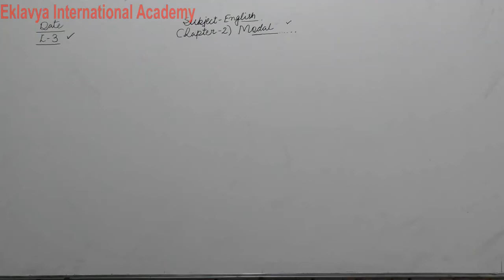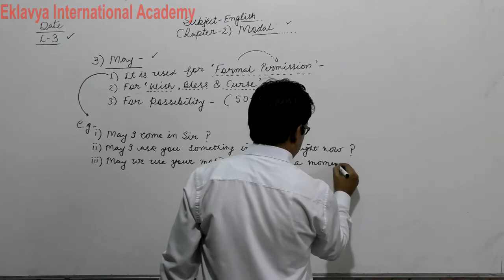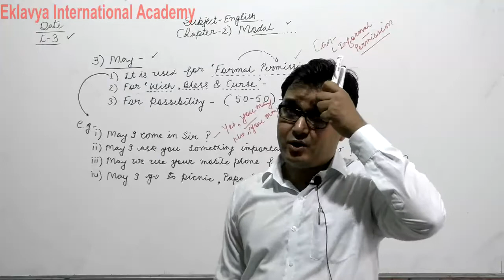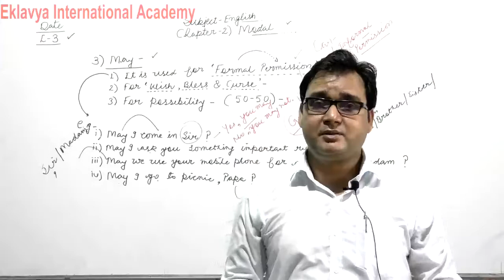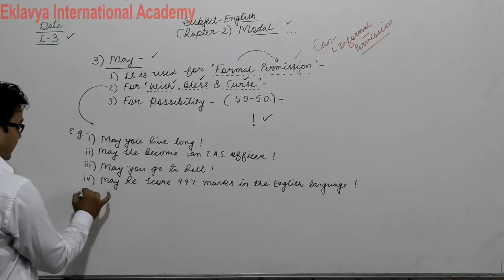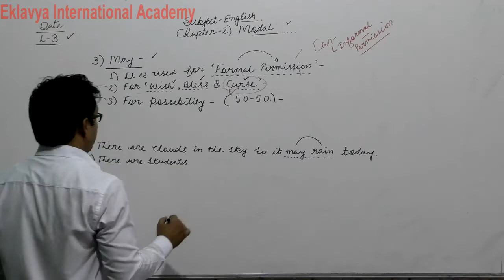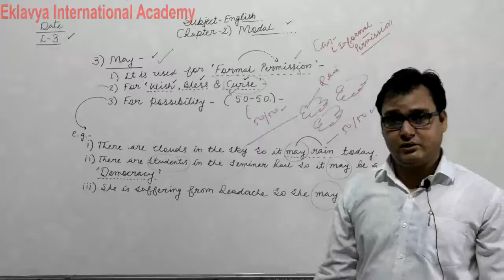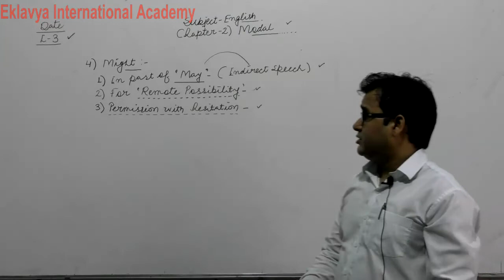Class 10 Part 3 Modal